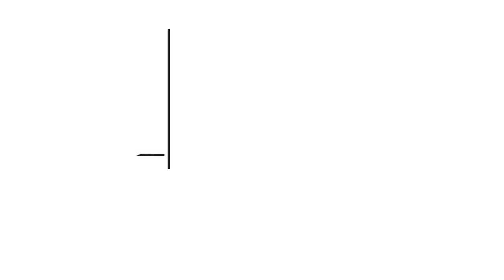Chef Series: Phillip Foss Interview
Chef Phillip Foss spoke to Chef Series host Kyle Cherek in the Culinary Arts kitchen at Madison College.

The Chef Series is presented by @TheVollrathCompany.